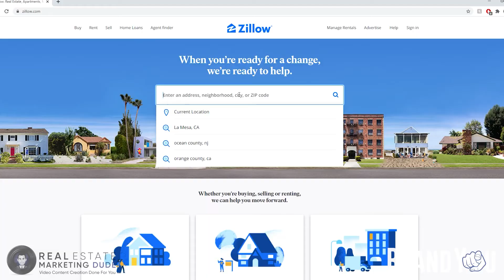Customer Experience is your unfair Advantage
You are not in sales, you specialize in real estate customer experience. I’m not sure when it happened, but real estate sales people were abolished by the general public years ago.

Good news is that you still have a job, but what your future clients expect of you has changed. The way to sell today is through exemplifying exceptional real estate customer experience! The agents who have the best service and create the most value are your direct competition, not the largest brokerage in your area. You are also competing against technology and "less expensive" options.

NAME
: Real Estate Maketing Dude aka Mike Cuevas
Call/Text Direct:

👉Like seeing videos like this? I create them weekly in no particular order.

Want Some FREE Marketing Stuff?

Need help with your videos? We'll do it for you

Want More Information On Real Estate Marketing & Attracting

We are like having a part time marketing assistant that handles all the stuff you or your assistant don’t know how to do (but really want to implement).  We will take on all the heavy lifting and will create a content marketing strategy focused around your database and local community that keeps your brand  top of mind.